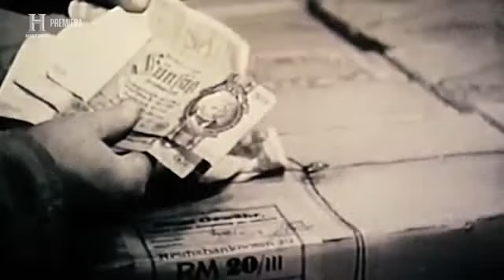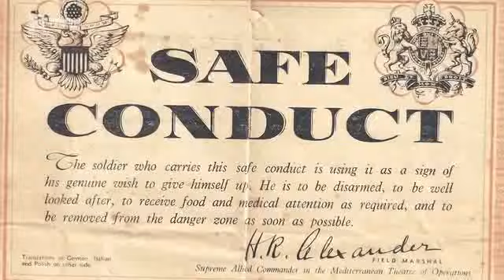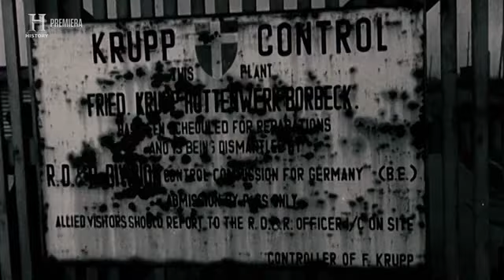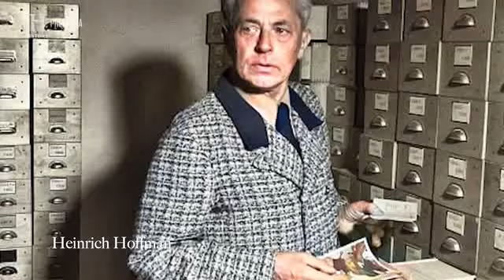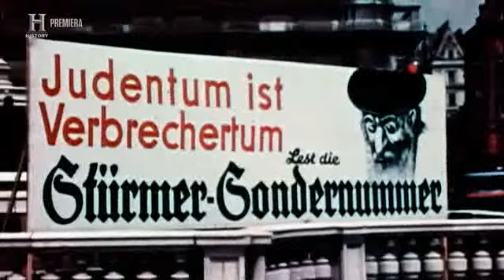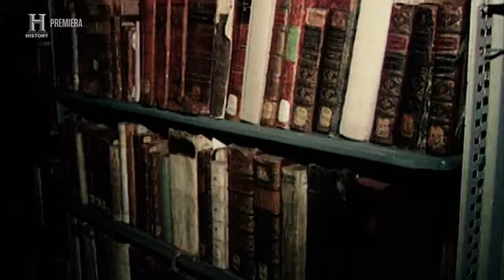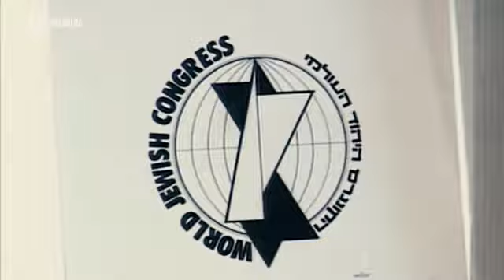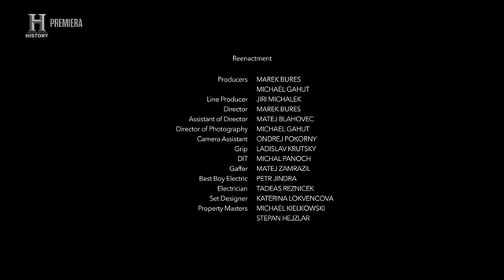Złoto Hitlera 4